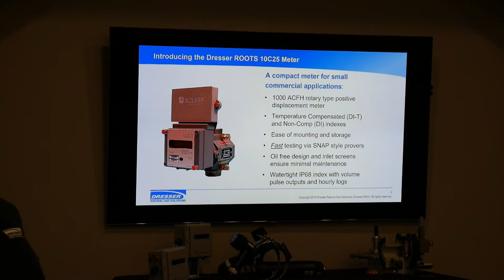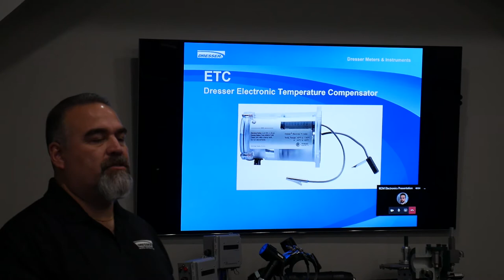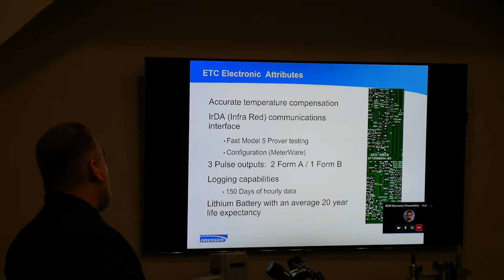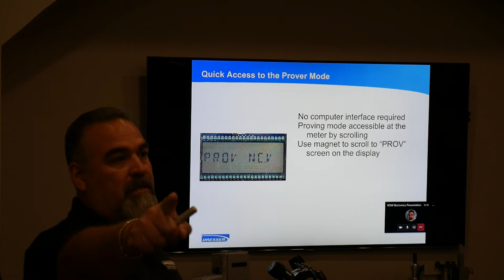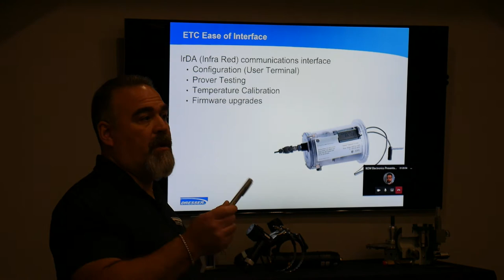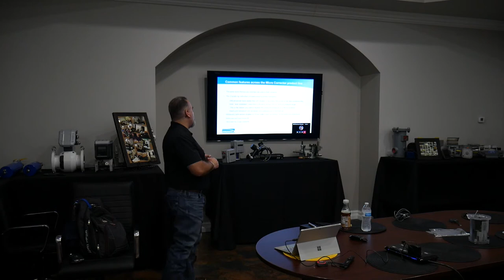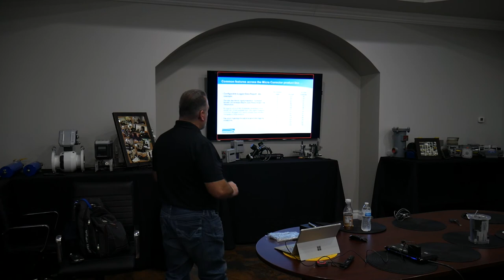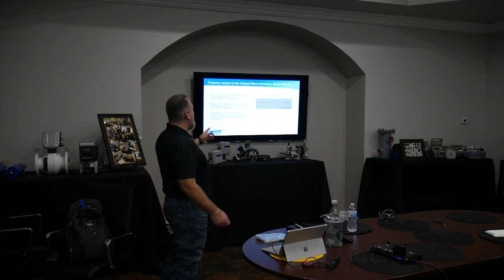Dresser New Electronic Products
Omar Trujillo from Dresser talks about the new 10C25, ETC and the IMCDP